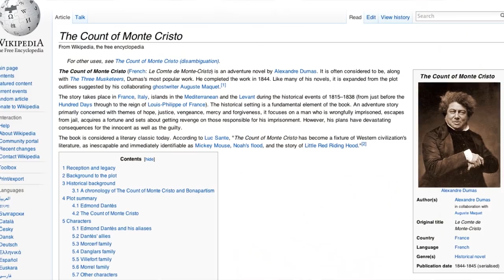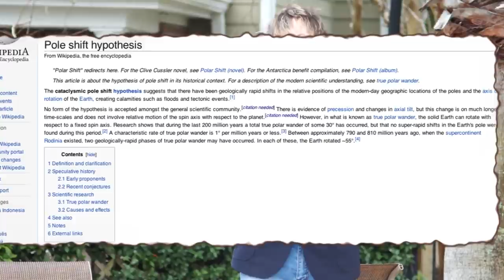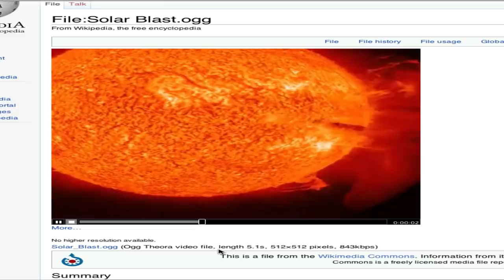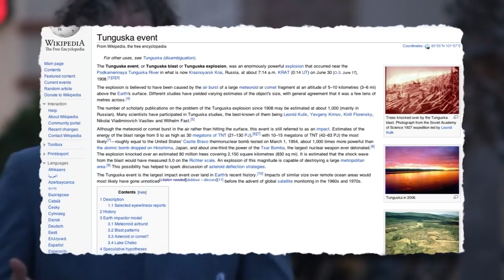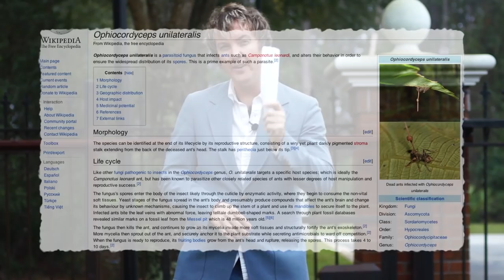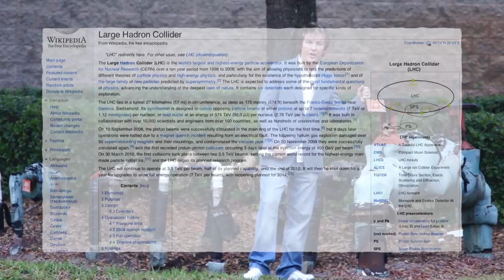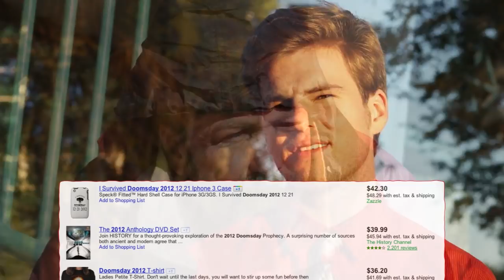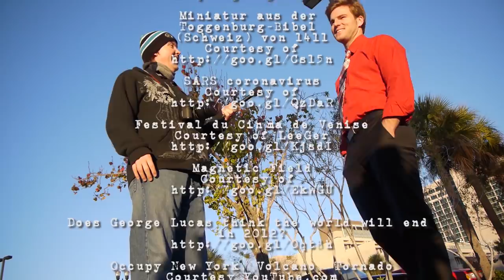George Anton's Apocalypse 2012 (2012) ♥ Full Movie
an Anton Pictures
Original Presentation

WARNING 2012 APOCALYPSE [2012]

a George Anton
Film

Versace Entertainment

Hosted by
Chad Hendricks

Casting Agency
LeModeln Inc.

starring:

Shaka Selah   as   Martin

Jonathan Eldell   as   Mike

Kathy Shook   as   Chief of Police

Nicholas Costello...  as   CEO BP Oil

Ada Span   as   Scientist's Karl Wife

Charles Creager   as   Scientist Karl Steinberg

Ashley McConnell   ...as   Red Head Mona

Joe Wacker    as   Skinny Convict 1

Cale McConnell...  as   Airport Traveler

Michael Bole   as  Oil Researcher

Eddie EJ Toxey   as   Convict 2

Jacob Henry    as   NY Shop Owner

Aida Ocran   as   Maria Gonzales Lopez

Eric Stradford   as   BP Oil CEO

Linda Weaver   as   Pedestrian

Keri Graham   as   Corporate Representative

Jared Sevinsky   as   NYPD Officer

Joe Jurison   as   US President

Cale McConnell...  as   Taliban

Maureen Castle   as   Pedestrian

Charles T. Clark III  as   Cybertron

Jack Silas    as   Rios Albastru

Henry Almann    as   Erich Von Giorgio

Chris Addison  as   Zeus

Cados Resirepu    as   Chameleon 561

Theresa Addison ...as TriNitY Hera.

Shanga     as     Appolonia Straus

Tann R. Noh   as     Lone Rider

Linda Weaver ...  as   911 Operator

Stephen McCorvey  as RedKKar Vision

Directed by
George Anton

Produced by
Vitaliy Versace

Casting by
Linda Weaver A.S.C.

2nd Unit Director
Vitaliy Versace

Production Asistant
Vincent Richards

Edited by
George Anton

Props provided by
Anton Pictures Studios
Versace Entertainment

Sound Mix
George Anton

Screenplay by
George Anton

Location Manager
Terry Esarco

Associate Producer
Linda Weaver

Transportation Details Unit 1
Chad Hendricks

Transportation Details Unit 2
Vincent Richards

Story by
George Anton
Vitaliy Versace

George Anton

Camera Operators
George Anton
Chad Hendricks
Volodymyr Kashuba
Vitaliy Versace

Executive Producers
Vitaliy Versace
George Anton

GEORGE ANTON - Hollywood Film Director
More movies: